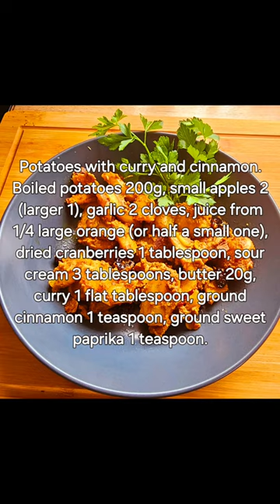Ziemniaki curry i cynamon. Potatoes curry. Prosta Kuchnia.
Ziemniaki z curry i cynamonem. Gotowane ziemniaki 200g, jabłka nieduże 2 (większe 1), czosnek 2 ząbki, sok z 1/4 dużej  pomarańczy (lub z połowy małej), żurawina suszoną 1 łyżka stołowa, śmietana kwaśna 3 łyżki sstołowe, masło 20g, curry 1 płaska łyżka stołowa, cynamon mielony 1 łyżeczka do herbaty,  papryka słodka mielona 1 łyżeczka do herbaty.

Ziemniaki gotuj i wystudzi, czosnek pokrój w cienkie plasterki, jabłko obierz że skórki wykruj gniazda i pokrój w grube plasterki, przygotuj suchą patelnię przyrunien na niej czosnek pilnując żeby się nie przypalił. Na tej samej patelni rozpuść połowę masła i  podsmaż ziemniaki na złoty kolor, zdejmij ziemniaki do naczynia, a na patelnię włóż drugą połowę masła i podsmaż na nim pokrojone jabłka kiedy się podsmażą dodaj sok z pomarańczy i żurawinę, chwilę podgrzewaj razem następnie dodaj ziemniaki i czosnek oraz przyprawy dokładnie wymieszaj.  Całość niech się chwilkę podgrzeje (przypilnuj żeby się nie przypaliło bo wtedy przyprawy które dodałeś zgorzknieją). Teraz dodaj śmietanę wymieszaj podgrzewacz na niewielkim grzaniu tak żeby śmietana wymieszała się z przyprawami i. otoczyła wszystko co jest na patelni. Podawaj jako oddzielne danie lub jako dodatek do dań  pozdrawiam

Potatoes with curry and cinnamon. Boiled potatoes 200g, small apples 2 (larger ones 1), garlic 2 cloves, juice from 1/4 large orange (or half a small one), dried cranberries 1 tablespoon, sour cream 3 tablespoons, butter 20g, curry 1 flat tablespoon, ground cinnamon 1 teaspoon, ground sweet paprika 1 teaspoon.